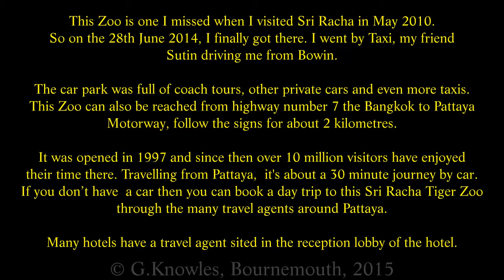Sri Racha Tiger Zoo, Sri Racha District, Chon Buri Province, Thailand. ( 11 )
Sri Racha Tiger Zoo. Web site write up.
This Zoo is one I missed when I visited Sri Racha in May 2010. So on the 28th June 2014, I finally got there. I went by Taxi, my friend Sutin driving me from Bowin. The car park was full of coach tours, other private cars and even more taxis. This Zoo can also be reached from highway number 7 the Bangkok to Pattaya Motorway, follow the signs for about 2 kilometres. It was opened in 1997 and since then over 10 million visitors have enjoyed their time there. Travelling from Pattaya,  it's about a 30 minute journey by car. If you don’t have  a car then you can book a day trip to this Sri Racha Tiger Zoo through the many travel agents around Pattaya. Many hotels have a travel agent sited in the reception lobby of the hotel.
If you are travelling from Bangkok  you can use public transport from Ekkamai Bus Terminal or Mo Chit Bus Terminal, take the Bangkok  to Sri Racha route or Bangkok – Pattaya route. Alight at Sri Racha city ( opposite Robinson Department Store ). Then walk towards the traffic light and turn left at the junction, take a blue mini bus  service ( Sri Racha – Nong Khor route ) to the zoo. Or you can get your own taxi or use the travel agents that can be found all over Bangkok, and again in the hotels. The opening times for the Zoo are 08.00 am to 06.00 pm, last ticket sales are at 05.30 pm, but this is pointless buying a ticket so late. The Zoo is so large and by then all the shows finished it would be a waste to ruin your trip. Ticket prices are 450 Baht for adults and 250 Baht for small children.
While the Zoo is called Tiger Zoo don’t let that confuse you, many other animals are available here. Crocodiles, Camels, Piglets for Pig racing ! You can find Elephants and Deer here also. Many restaurants are scattered about here to satisfy most tastes. Thai, Chinese, Korean, Western,and Indian dishes are on the menu also. There are many shows, but not much time between each one, so once a show has finished you find everyone rushing for the exits to get to the next show. The times for the shows are:~
Crocodile Show 09.30 / 10.30 / 13.00 / 14.00 / 15.00 / 16.00 / 17.00.
Tiger Show  11.00 / 13.30 / 15.30.
Elephant Show 11.40 / 14.30 / 16.30.
Pig Show    Every 30 minutes.
The Crocodile was the first show I called in at. This show seems to follow most crocodile shows in Thailand, I guess there is only so much you can do with a crocodile when you are in the show area with them. A first for me was a Thai girl taking part in the show. She was dressed in blue while the men dressed in the usual red garments. I could not quite understand the significance of this but she seemed happy. This show area was packed with visitors, it was good to see so many people enjoying their day out. You can tell this is a busy Zoo, because the height of this arena area was much taller than most other Crocodile shows. It was quite a climb to get to the top, but it did make for better views.
It is claimed that this Zoo has over  400 Royal Bengal Tigers and about 10,000 crocodiles, not an easy task counting all these! In 1982 Sri Racha Zoo obtained four Tiger couples from Chiang Mai Zoo with the aim to breed and raise a population of Tigers due to their decreasing numbers in the wild in Asia. It does seem to have been successful.  The Tiger show is outstanding and shows what these Tigers can do with training. Yes I understand this is not ideal and they are not in the wild. However remember how the population has grown since the Zoo took over the breeding of these incredible and powerful animals. They are not being hunted, not being killed, and are being looked after. Their surroundings are not ideal, but if you are unhappy with this, remember, it’s not my Zoo, go to Thailand and complain to the Zoo owners, not me, I can’t change what’s happening in the Zoo. Tigers are extremely vulnerable to poaching for the illegal trade in body parts. Their skin, bones, meat and other parts are highly valued – mainly for use in traditional Asian medicine. In India, as many as 50% of tiger deaths in some of the best protected areas are due to poaching. A century ago there were 100,000 tigers roaming the forests, swamps, and tundra of Asia. Today, there are as few as 3,200 left in the wild. Only 7% of historic tiger habitat still contains tigers. At this rate, wild tigers will be extinct in just a few decades. If you don’t want to see that do something about it, or you can just sit there and wait for that.
I watched the show and the arena was full of tourists from all over the world and once again a vast arena area with so much more height from floor to top of the show. The tricks they performed especially jumping through the loops of fire were amazing. All of them seemed to be in excellent health and condition. When this show had finished you could go down to the arena ( caged I might add ) and get up close to the Tigers. Then everyone rushed for the exits onto the next show.